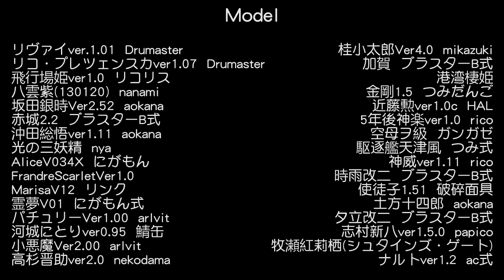二次元全明星 小蘋果